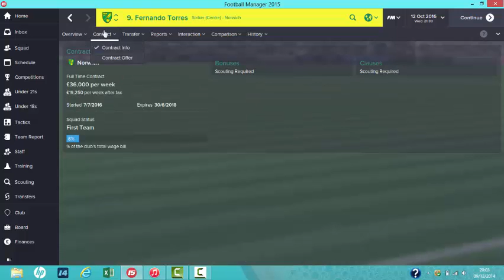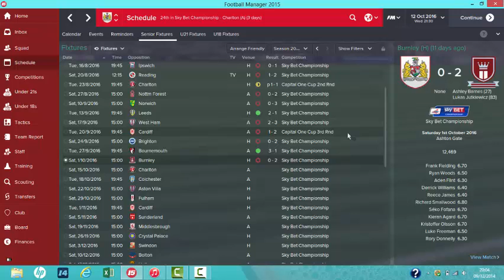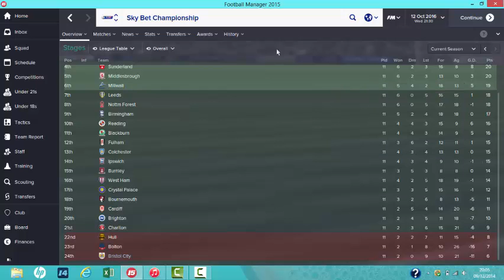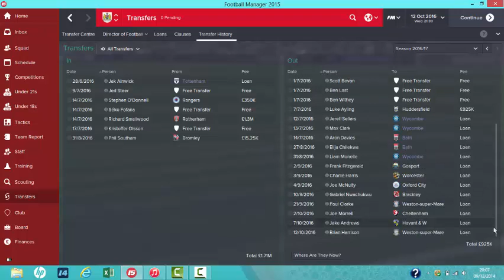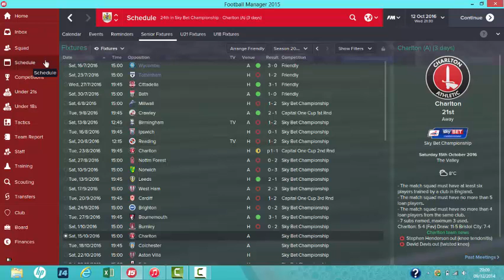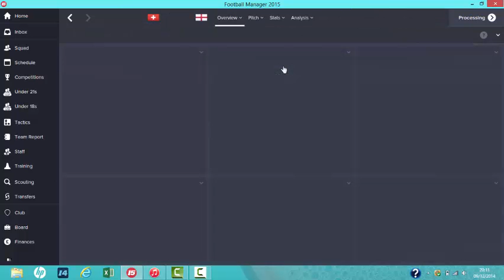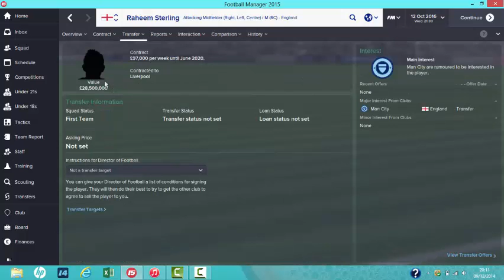Football Manager 2015: One League Team in Bristol Ep3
Episode 3 of the supporter series with my team Bristol City in this episode we are 11 games into the new season lets see how we have done so far